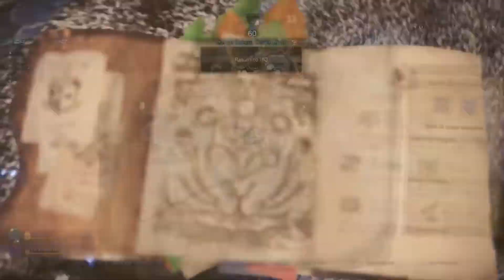Easy Mode - Shotgun HBG vs Snow & Cherry Blossom 3.59 mins